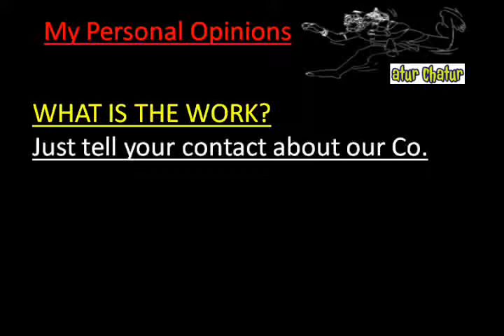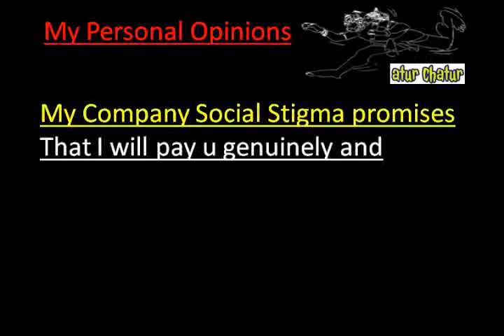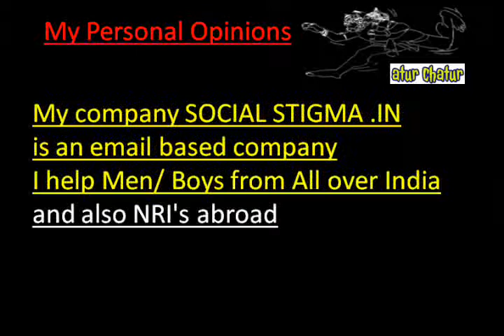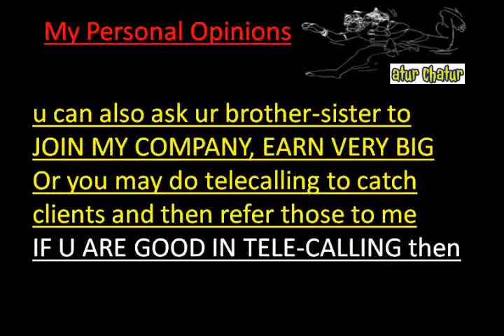मेरी कंपनी में काम करो और घर बैठे 10,000 महीना कमाओ Ranjeet Nagar delhi Work from Home Job